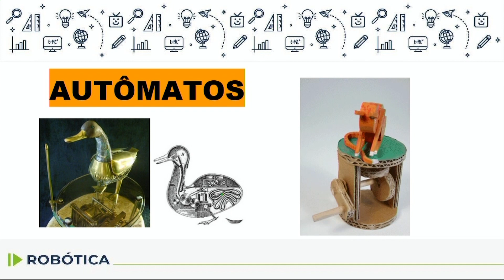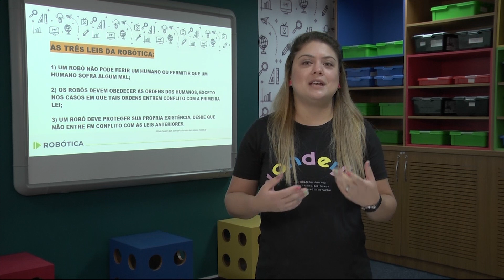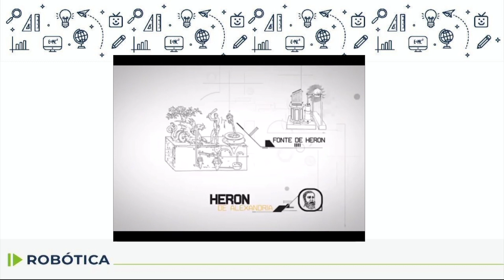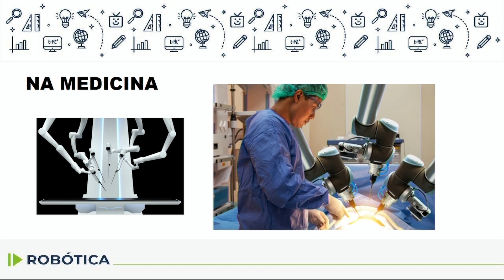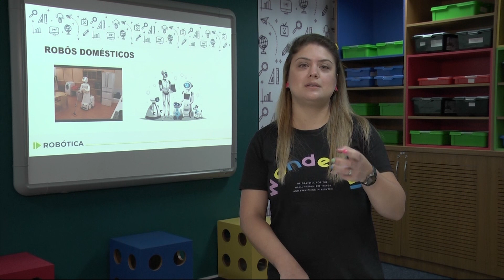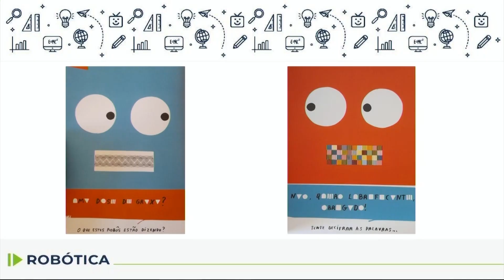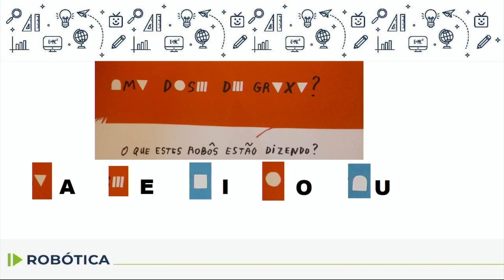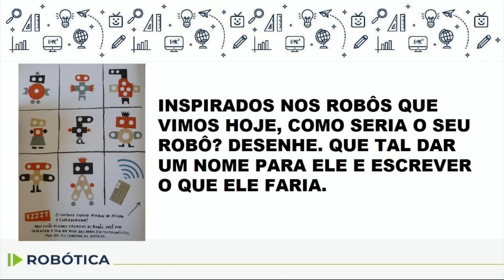Robótica - 2.º e 3.º ano - aula 28 - 13/11